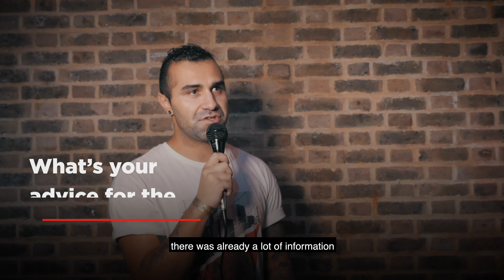Emanuel Oliveira - Talking with risk-takers at London Tattoo Convention | META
We had the pleasure of talking with Emanuel at the London Tattoo Convention.
Emanuel Oliveira started tattooing alone, out of curiosity and with a simple kit, seven years ago. He is self-taught, started tattooing friends at home and now accumulates international prizes. You can visit his studio in Aveiro, Portugal.

Thanks for sharing with META and friends a little bit of your awesome journey 👊

Great Inking!

About “Talking with risk-takers at London Tattoo Convention”: "Talks with amazing people of the tattoo world recorded at the London Tattoo Convention. Crafted to empower the community, Twenty-two risk-takers share their origins, envision the future of the tattoo, and give some advice to push the boundaries of the next generation of tattoo artists.”

We are a New Generation, the Origin of Transformation of the Tattoo Gear Industry. We are META. Forged for What’s Next.